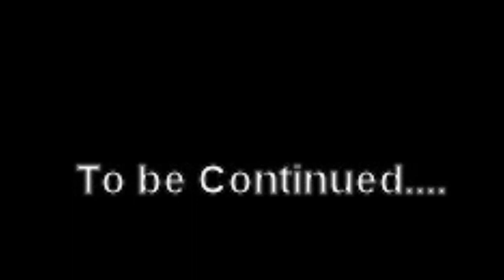The Haunted Tunnels! Part 2!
Our Heroes decided to go into some haunted tunnels.  Things get pretty freaky!